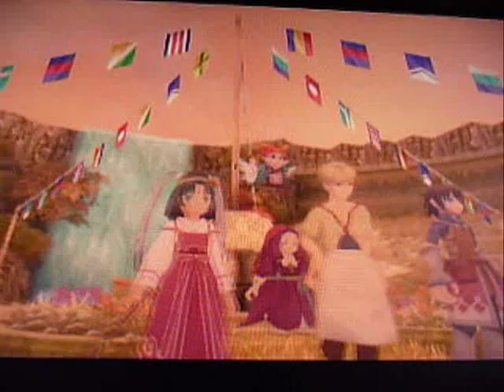RFF - Adventure Contest (Coming of Age Day)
Treasure Hunt in RFF.
The locations of where you can find the vegetables are always the same. But keep in mind that the Golden Turnip's location will be random. It might be behind your house, but if you reset the game and re-enter the contest it will probably be in another area!

Also recorded Uzuki+Tsubute, Danny and Marco's events. I don't know if the other contestants also have scenes, I keep getting Uzuki and Danny, and I got Marco once.